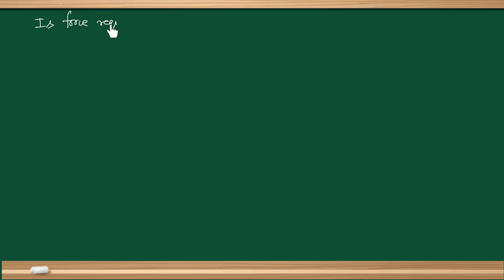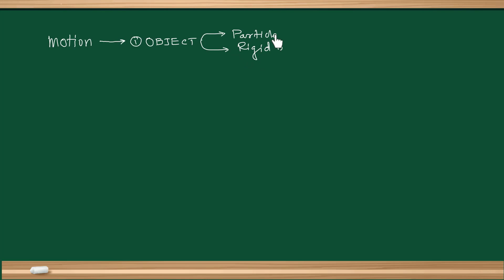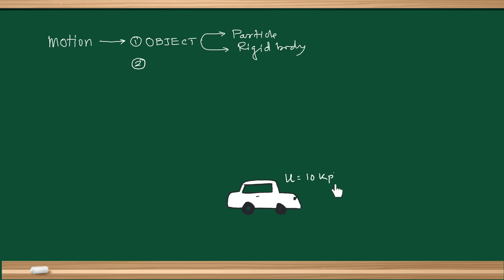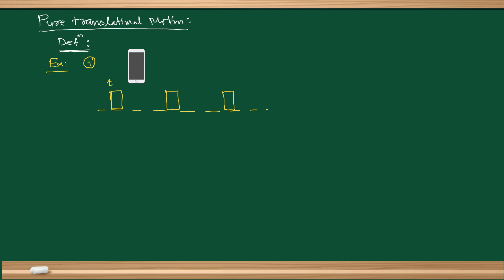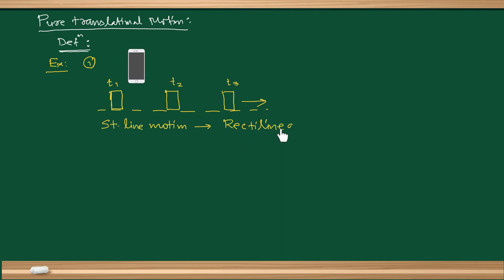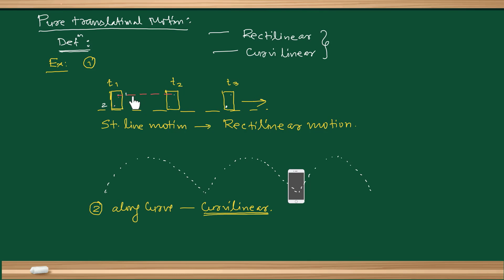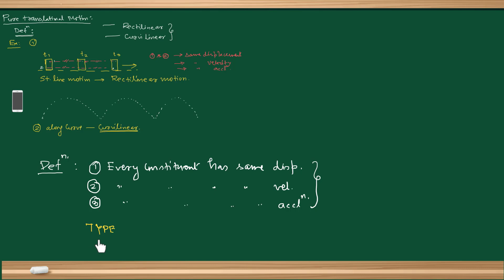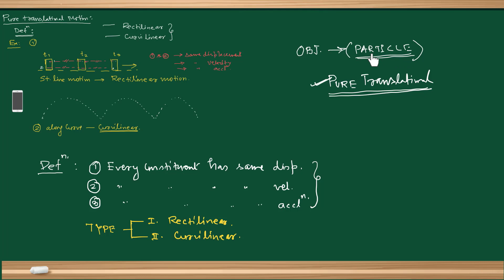[1] Kinematics: An Introduction To Motion |Physics Class XI |JEE | NEET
This video kicks off our Kinematics series—one of the most fundamental topics in physics. You'll learn:
What motion really means in physics
How to define and understand pure translational motion
The basic principles that form the foundation for more advanced motion analysis
Whether you're preparing for JEE, NEET, or simply starting your Class 11 Physics journey, this video will give you the clarity and confidence to move forward.
🎓 Watch the full playlist to master kinematics step by step.